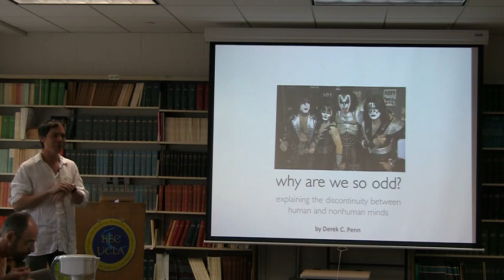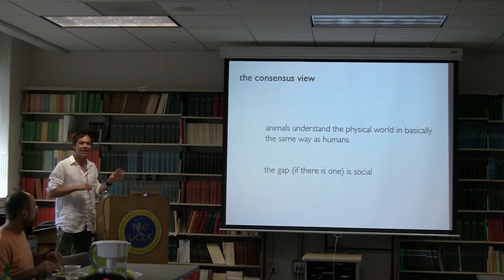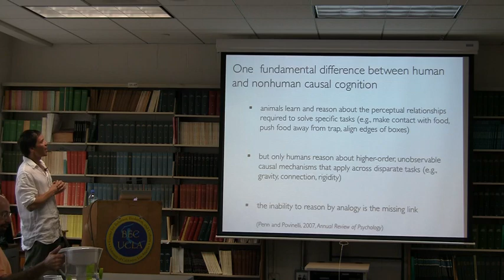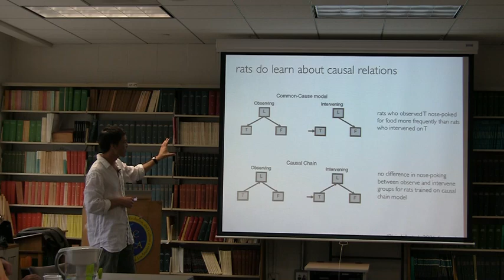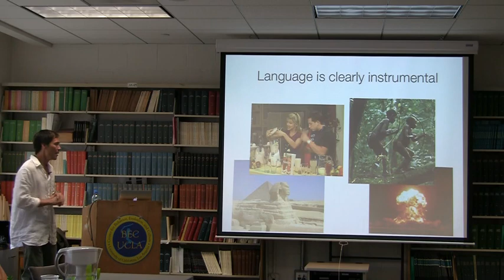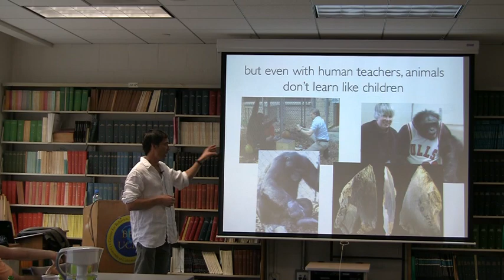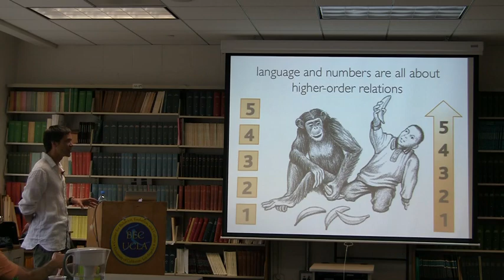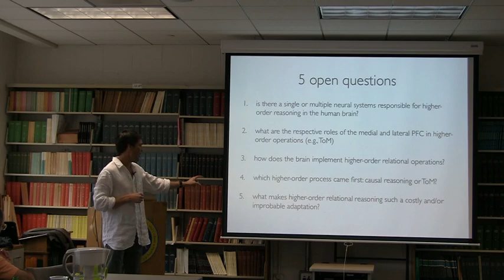Why Are We So Odd? Explaining the Discontinuity Between Human and Nonhuman Minds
10/24/2011
Derek Penn - UCLA

Human animals-- and no other-- build fires and wheels, diagnose each other's illnesses, communicate using symbols, risk their lives for ideals, collaborate with others, explain the world in terms of unobservable causes, punish strangers for breaking the rules, worship ghosts and teach each other how to do all of the above. Why are we so odd? In this talk, I will explore what we now know (and don't know) about the discontinuity between extant human and nonhuman minds. I will argue that this cognitive discontinuity runs much deeper than language, culture, a prosocial disposition or a "Theory of Mind" alone can explain. And I will sketch out a functional specification of where the root of the discontinuity might lie.